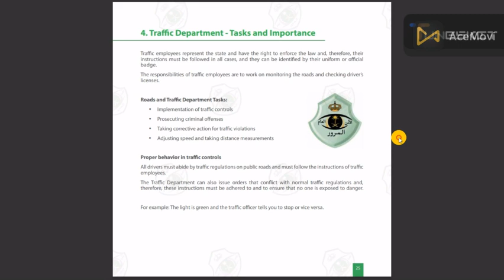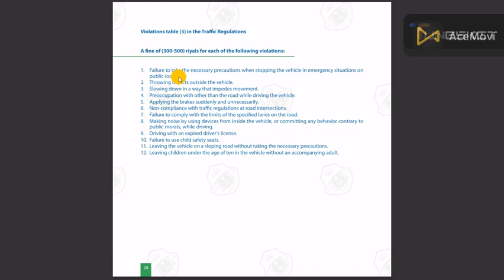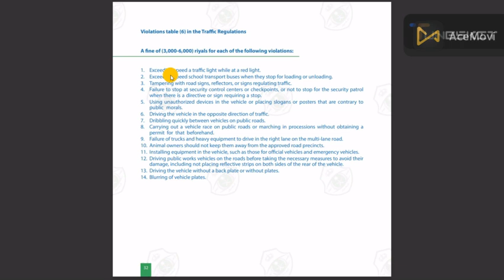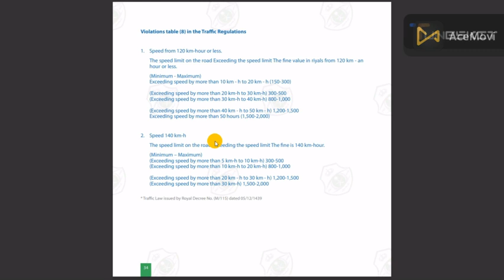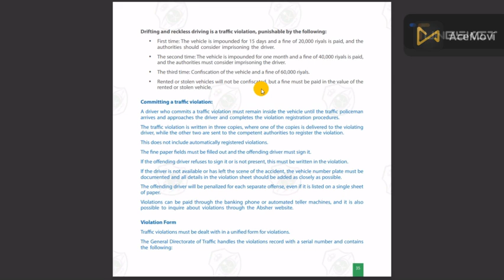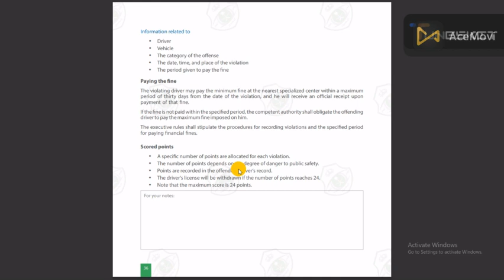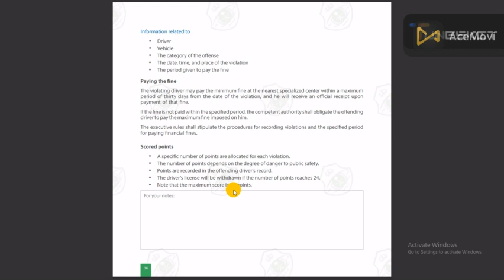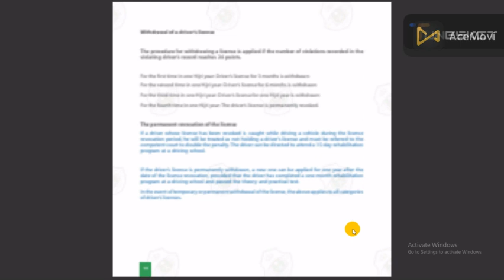Computer Test for Saudi Driving License (PART - 2)| How to Pass Driving Test Fast and Easily.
Hi,
In Saudi Arabia, the computer test for a driving license, also known as the "Knowledge Test," is a written examination that assesses your understanding of road rules, traffic signs, and safe driving practices. The test typically consists of multiple-choice questions, and you'll need to answer a different percentage of them correctly to pass. The questions cover a wide range of topics related to driving, including road signs, right-of-way, speed limits, and general driving knowledge.